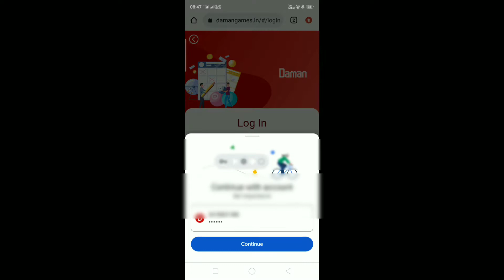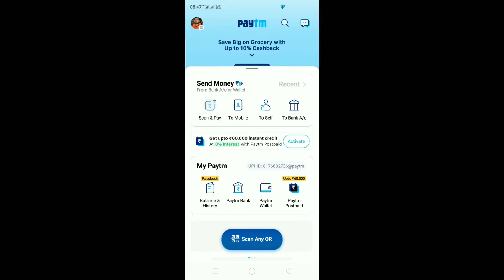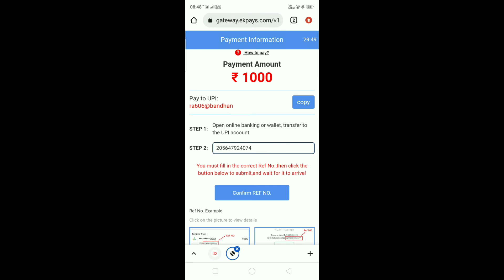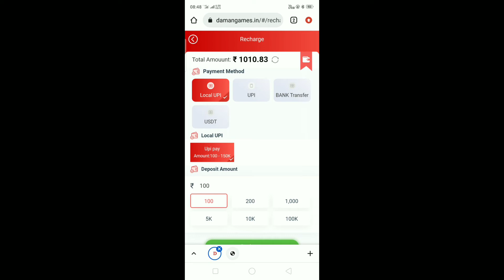Daman color prediction best game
Daman color prediction best website